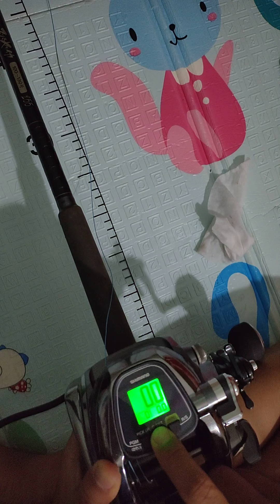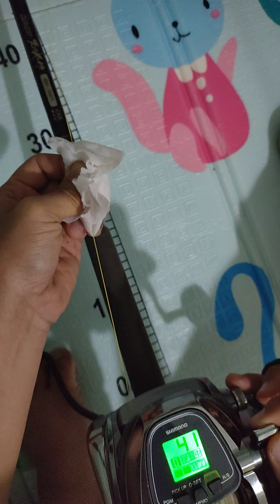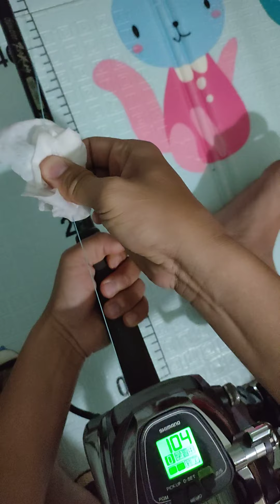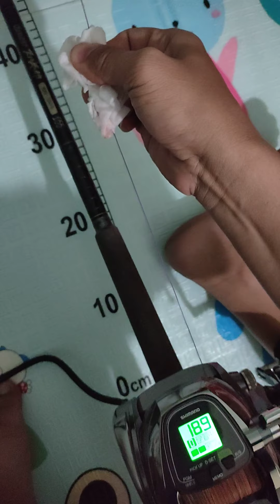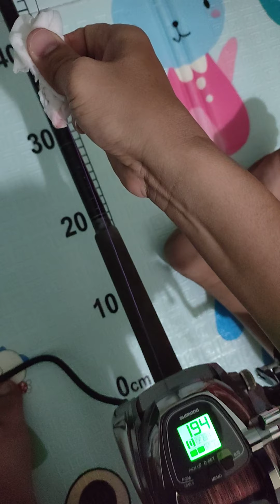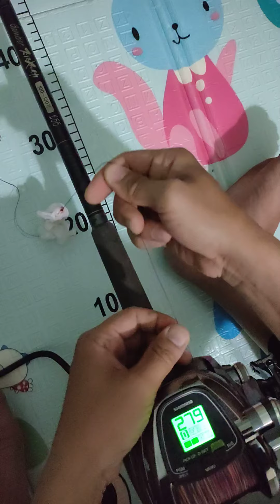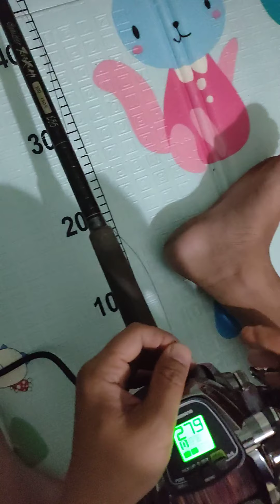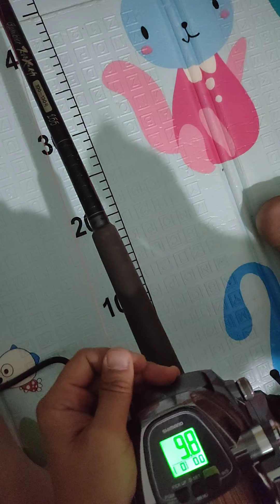Cách vào dây cho máy câu điện shimano Forcemaster 6000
Cách vào dây cho máy câu điện shimano Forcemaster 6000 dành cho anh em câu khơi